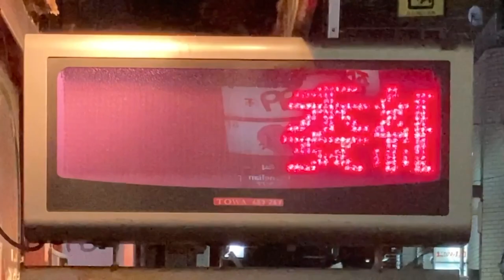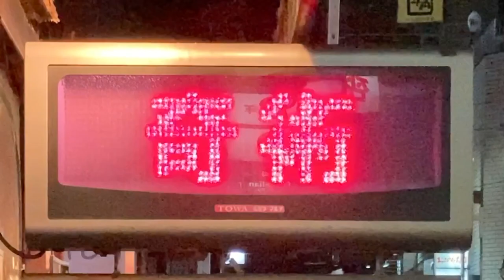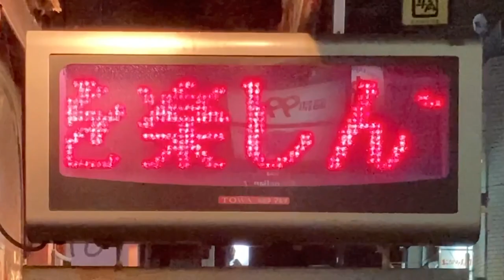広告用の電光掲示板 TOWAルミネ・マルチ MAGIC シマ(〒110-0005 東京都台東区上野２丁目２−４)